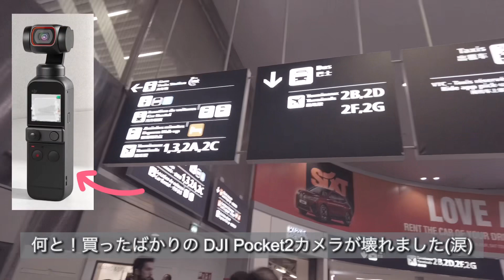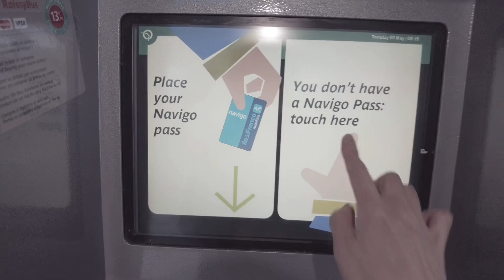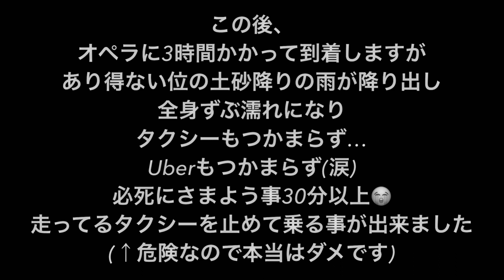【パリ 観光 vlog】空港から市内行き方/初日からトラブル😱Airbnbアパート/パン屋/ひとり旅フランス🇫🇷ヨーロッパ旅行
2023年5月から2ヵ月半のパリ旅行のvlogです。
英語もフランス語も話せない40代独身女のフランス滞在記。

① 日本 中部国際空港セントレア🇯🇵からフランス パリ シャルル・ド・ゴール空港🇫🇷、そしてAirbnbのアパート到着、スーパーとパン屋での買い物

これがYouTube初投稿になりますので広い心で観て頂けたら嬉しいです。

コメント・ご意見もお気軽に... お待ちしております。

2023.8